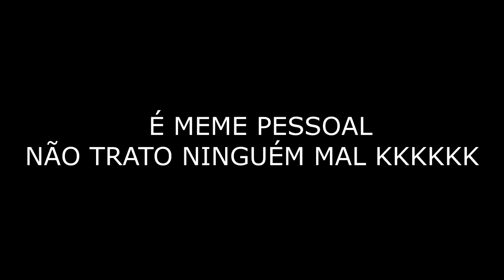SÓ PRECISAVA ME DAR UM HIT...